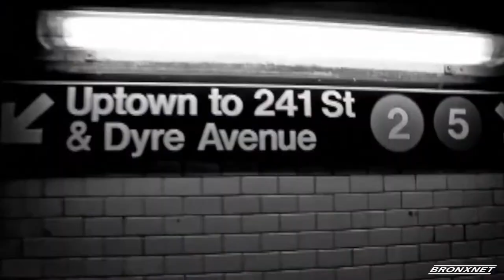BronxTalk: Assemblyman Michael Benedetto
New York State Assemblyman Michael Benedetto of District 82 joins Gary Axelbank for a look at issues impacting The Bronx and new York State including the proposed Metro North Stations, education, traffic and more.